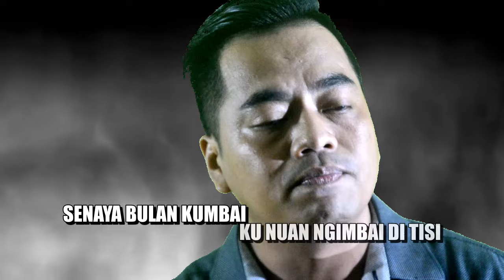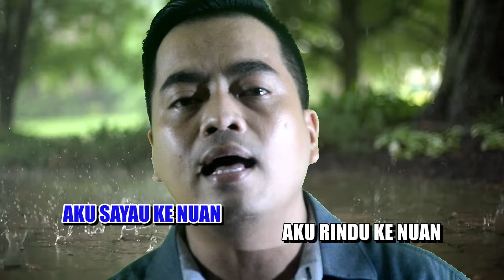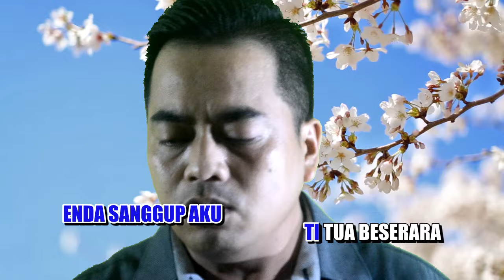KUMANG ATI AKU || 2020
Lagu/Lirik : Alo Jana
Music Arrangement : Midas Priest
Guitar work/mix/mastering : Midas Priest
Video Editor :Midas Priest
Producer/Publisher : Alo Jana